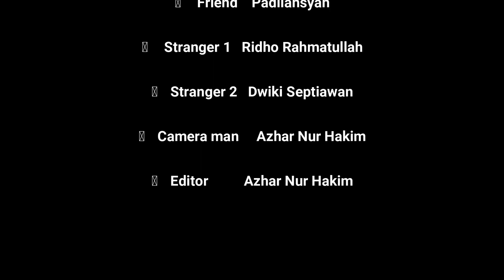Déjà vu イ Short Movie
Tugas Bahasa Inggris

Anggota

Azhar Nur Hakim
Dwiki Septiawan
Muh Fariz Darmawan
Padliansyah
Ridho Rahmatullah